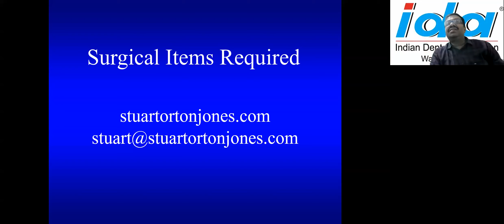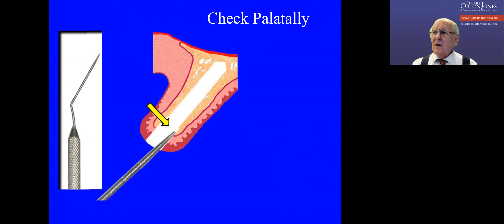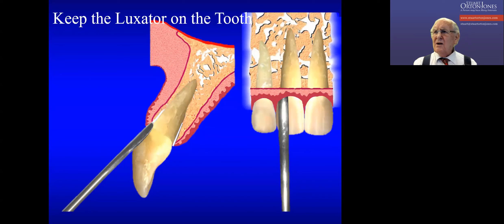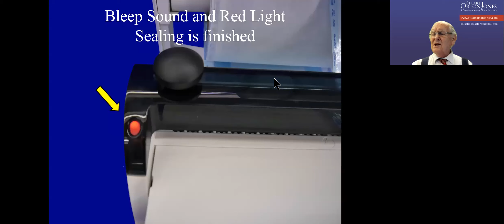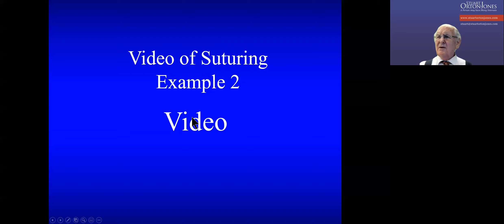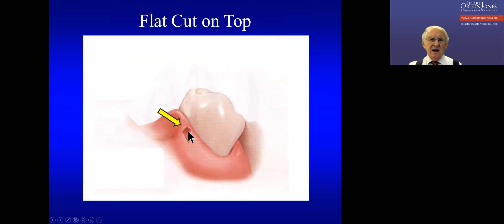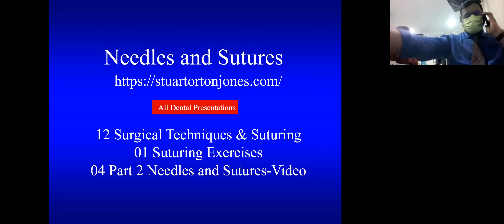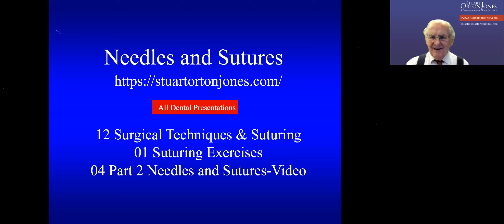Surgical Instrumentation IDA Waltair - Stuart's Study Group